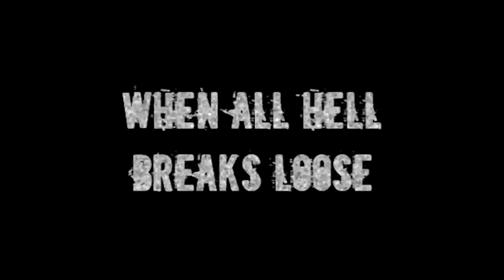ciné passion blu ray dvd jericho intégrale saison 1 et 2 chronique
Jericho - Intégrale des saisons 1 & 2 (2007) - DVD
Pack
Jericho
Pays : USA
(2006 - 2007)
Chronique
Très bonne série, les personnages sont crédibles, personne n'est tout blanc ou tout noir. Les scénaristes auraient pu tomber dans un patriotisme de mauvais gout mais ils ont évité ce piège.
• Audio : Anglais (Dolby Digital 5.1), Français (Dolby Digital 2.0)
• Sous-titres : Anglais, Français
La note de ciné passion blu ray dvd est de 8 ,5/10
Synopsis
Une catastrophe nucléaire plonge les habitants d’une petite ville du Kansas dans le chaos. Le pays est-il complètement ravage ? Y a-t-il d’autres survivants ? Les doutes, les peurs et le désespoir commencent à gagner le petit groupe de survivants. Mais face à cette épreuve, le pire comme le meilleur peut surgir en chaque être humain.
Création Stephen Chbosky Jon Turteltaub

Avec...
• Skeet Ulrich
• Gerald McRaney
• Pamela Reed
• Lennie James
• Ashley Scott
• Michael Gaston
Musique David Lawrence (I)
Durée 21h15
Éditeur CBS Distributeur Paramount Home Entertainment France
Sortie vidéo Sorti le 7 octobre 2009
Contenu

• Jericho - Saison 1
• Jericho - Saison 2
Bonus
Tous les bonus des saisons individuelles

Contient les 29 épisodes des saisons 1 et 2